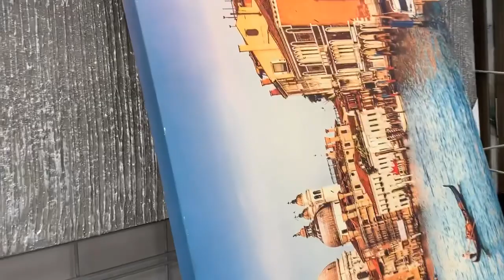VAMOS DE SHOPPING 🛍🛒 DECORACIÓN PARA EL HOGAR//REBAJAS/ETIQUETAS ROJAS/ Burlington/Homegood/